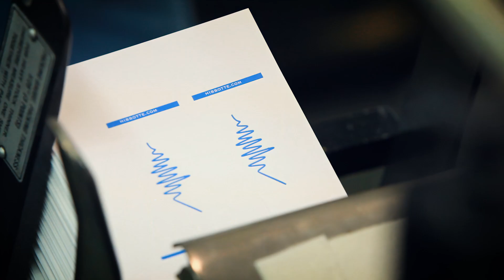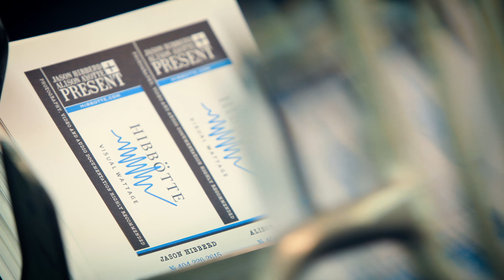PRINT - "Hibbotte Gets Inked"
Here's a snapshot from a day at the print shop, crafting the original Hibbotte business card.

Camera Operators
Alison Ayotte
Jason Hibberd

Editor
Jason Hibberd

See Me Design
Ellen Witt Monen

Hibbotte, Inc.